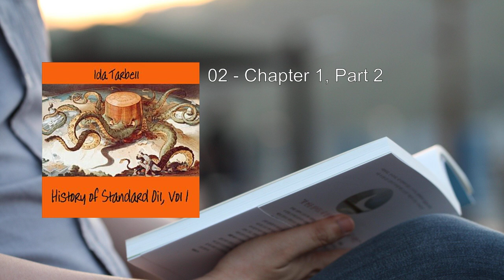History of Standard Oil: Volume 1 🔥 By Ida M. Tarbell FULL Audiobook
"The History of the Standard Oil Company" by Ida M. Tarbell is a groundbreaking work that delves into the rise, dominance, and eventual dismantling of the Standard Oil Company. Let me provide you with a detailed summary of Volume 1:

1. Birth of the Oil Industry:
   - Tarbell begins by tracing the origins of the oil industry in the United States. She explores how oil was discovered, extracted, and refined during the mid-19th century.
   - The emergence of John D. Rockefeller as a key figure in the oil business sets the stage for the company's meteoric rise.

2. The Rise of Standard Oil:
   - Rockefeller's Standard Oil Company quickly became a dominant force in the oil industry. Tarbell meticulously examines the strategies employed by Standard Oil to gain control over production, transportation, and distribution.
   - The company's aggressive tactics, including secret rebates, predatory pricing, and collusion with railroads, allowed it to monopolize the market.

3. The "Oil War" of 1872:
   - Tarbell sheds light on the intense competition between Standard Oil and its rivals. The so-called "oil war" involved fierce battles over market share, pricing, and access to pipelines.
   - Standard Oil's ruthless tactics often left competitors bankrupt or forced into submission.

4. The Birth of the Oil Trust:
   - The book explores the formation of the first oil trust—a legal arrangement that consolidated various oil companies under a single management structure.
   - Standard Oil's creation of the South Improvement Company, a secret alliance with railroads, further solidified its control over the industry.

5. Interstate Commerce and Battles Over Pipelines:
   - Tarbell discusses the challenges posed by interstate commerce regulations. Standard Oil faced legal battles and public scrutiny as its dominance raised concerns about fair competition.
   - The company's control over pipelines allowed it to manipulate prices and hinder competitors' access to essential infrastructure.

6. Marketing and Political Influence:
   - Standard Oil's marketing prowess is explored, from branding to advertising. The company's reach extended beyond the United States, making it a global player.
   - Tarbell also examines the political connections that shielded Standard Oil from regulatory intervention.

7. Breaking Up the Oil Trust:
   - As public outrage grew, investigations into Standard Oil's practices intensified. Tarbell highlights the efforts of reformers, journalists, and politicians to challenge the monopoly.
   - The legal battles that eventually led to the dissolution of the oil trust are meticulously documented.

8. Competition and the Future:
   - Tarbell concludes Volume 1 by emphasizing the importance of competition and fair business practices. She raises questions about the role of government in regulating monopolies.
   - The book serves as a powerful exposé, revealing the inner workings of Standard Oil and its impact on American society.

Ida M. Tarbell's work remains a seminal piece of investigative journalism, exposing corporate power and advocating for transparency. Volume 1 provides a comprehensive account of Standard Oil's ascent and sets the stage for the subsequent volumes. You can read the full book for free on  . 📚🔍
More: Standard Oil, History, Ida M. Tarbell
Oil Industry, Monopoly, Rockefeller
Business History, Industrialization, Corporate Power
Competition, Trusts, Petroleum
Gilded Age, American History, Economic Influence

00:00:00 01- Preface and Chapter 1, Part 1
00:42:24 02 - Chapter 1, Part 2
01:24:32 03 - Chapter 2, Part 1 - The Rise of The Standard Oil Company
02:07:36 04 - Chapter 2, Part 2, The Rise of The Standard Oil Company
02:29:59 05 - Chapter 3, Part 1 - The Oil War of 1872
03:10:22 06 - Chapter 3, Part 2 - The Oil War of 1872
03:43:25 07 - Chapter 4, Part 1 - An Unholy Alliance
04:20:01 08 - Chapter 4, Part 2 - An Unholy Alliance
04:35:32 09 - Chapter 5, Part 1 - Laying The Foundations Of  A Trust
05:14:26 10 - Chapter 5, Part 2 - Laying The Foundations Of A Trust
06:00:04 11 - Chapter 6, Part 1 - Strengthening The Foundations
06:45:12 12 - Chapter 6, Part 2 - Strengthening The Foundations
07:31:20 13 - Chapter 7, Part 1 - The Crisis of 1878
08:07:49 14 - Chapter 7, Part 2 - The Crisis of 1878
08:39:37 15 - Chapter 8, The Compromise of 1880